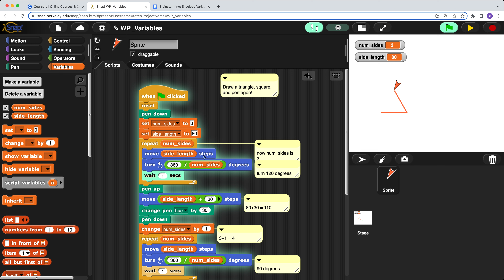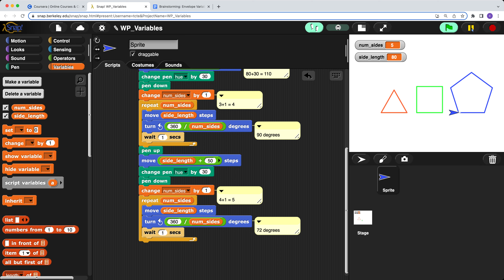Draw triangle, square and pentagon